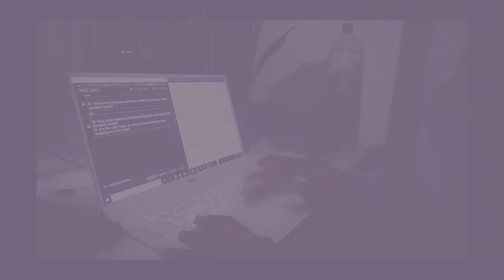Productive *online* Med School Day In My Life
One of the days where I am actually productive all day. I'm trying to keep myself accountable and keep on track with my studies and my hobbies.

Hi guys it's Kpando! My channel is about my journey through medical school and is also a  Well-being channel for the mind, body and skin, with the occasional vlog.